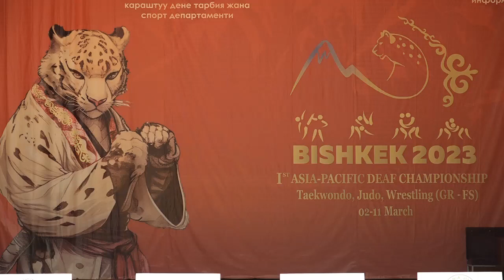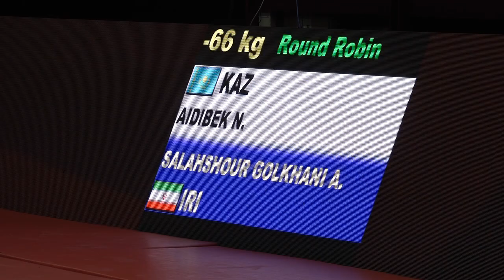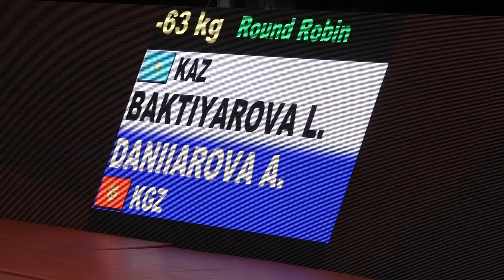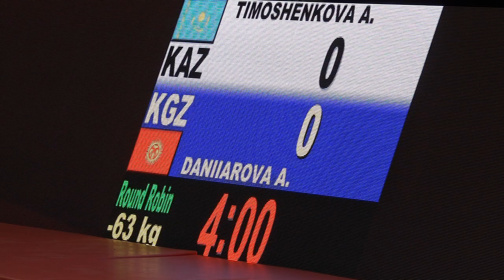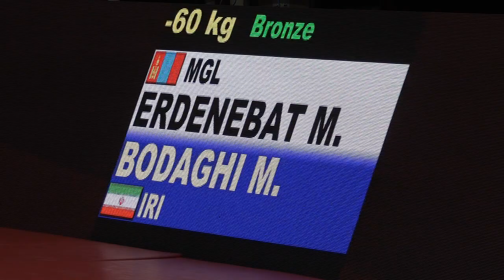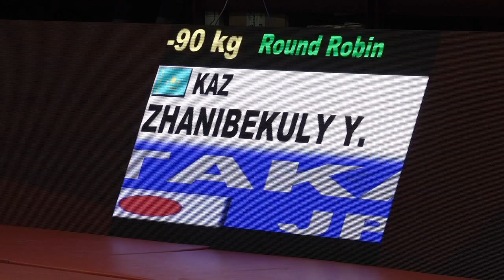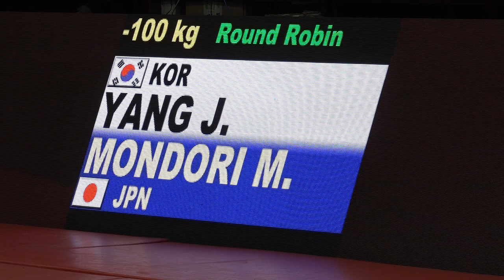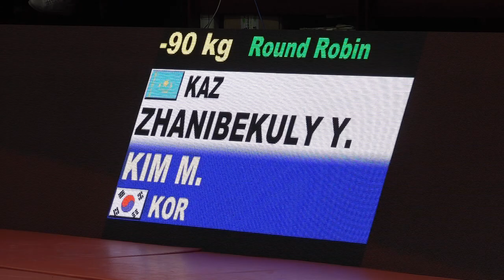ДЗЮДО.1-й чемпионат Азии и Океании по сурдо дзюдо 6.03.23